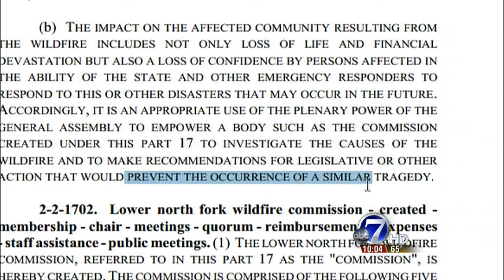Fire commission fails to find answers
The Lower North Fork Fire Commission will meet for the final time on Tuesday and 7NEWS has uncovered that the commission has not fulfilled its duties.